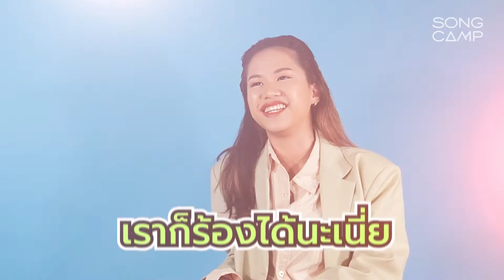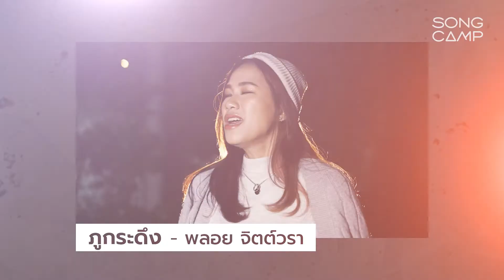"พลอย จิตต์วรา" ดีกรีว่าที่หมอฟัน กับสกิลร้องขั้นเทพ...พี่เวสป้าถึงกับอวยไม่หยุด!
มารู้จักกับหมอพลอย เจ้าของเพลง ภูกระดึง